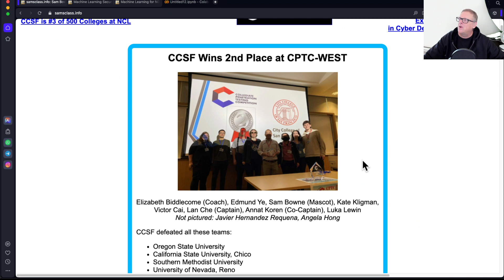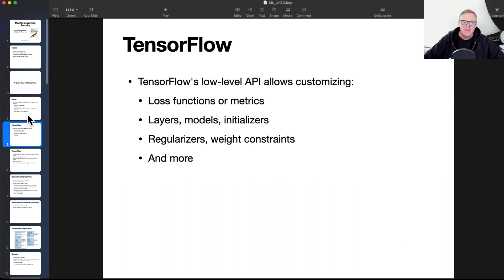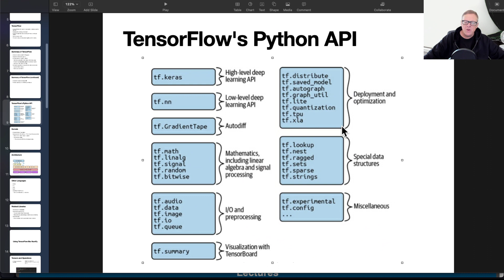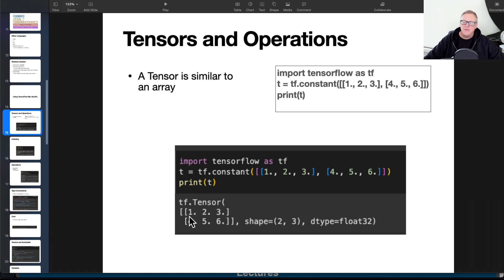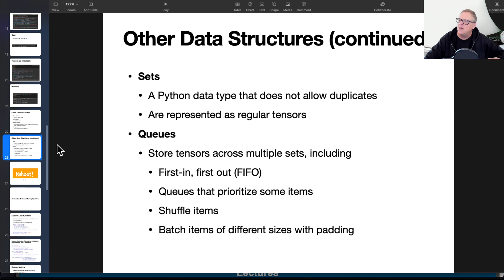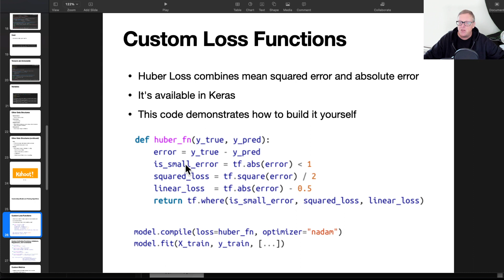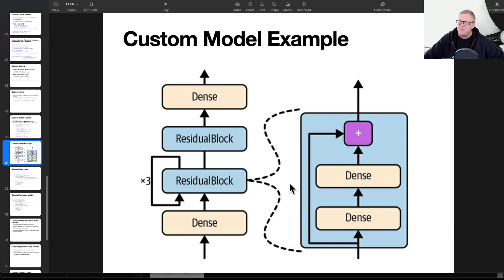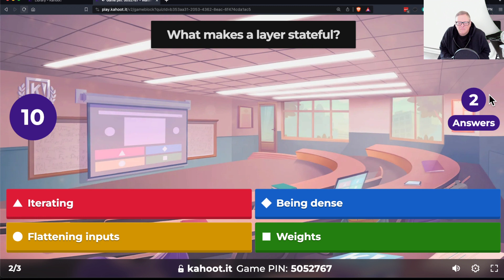12 Custom Models and Training with Tensorflow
For a college-level course in Machine Learning Security